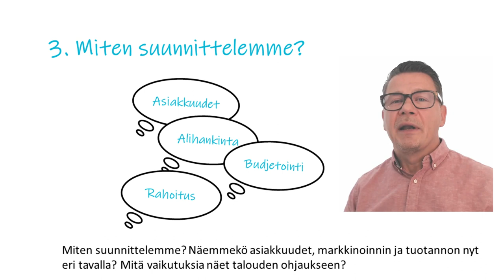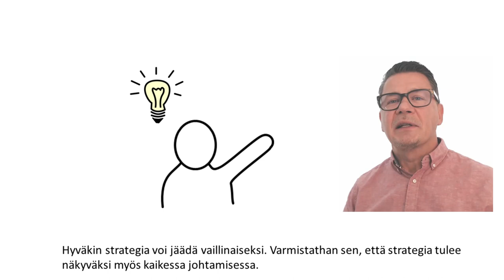Neljä kulmakiveä strategian implementointiin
Olet strategiatyön aluksi analysoinut toimintaympäristön, asiakkaasi ja omat henkilöstöresurssit.
Strategian lähtökohtaolettamukset on myös huolellisesti arvioitu monilta kulmiltaan.

Olet saanut kasaan uuden strategian, jonka tavoitteena on kääntää suuntaa.
Mitä teette nyt eri tavalla kuin ennen? On hyvä tarkistaa koko johtamisjärjestelmä.

Miten organisoidumme? Onko organisaatiomme, työnjako ja vastuut tukemassa muutosta?

Miten ohjaamme? Pitääkö johtamisen, viestinnän ja ohjeistusten muuttua? Entä kokouskäytännöt, esimiestyö, tavoitteet ja niiden mittaaminen – ja kannustimet?

Miten suunnittelemme? Näemmekö asiakkuudet, markkinoinnin ja tuotannon nyt eri tavalla? Mitä vaikutuksia näet talouden ohjaukseen?

Miten kehitämme? Mitä vaikutuksia tällä on toimintatapoihin ja prosesseihin. Strategisille kehitysprojekteille täytyy priorisoida aikaa – mitä emme enää tee?

Hyväkin strategia voi jäädä vaillinaiseksi. Varmistathan sen, että strategia tulee näkyväksi myös kaikessa johtamisessa.